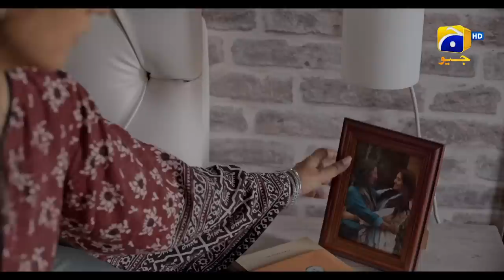Jurm Episode 01 || 𝗕𝗲𝘀𝘁 𝗠𝗼𝗺𝗲𝗻𝘁 𝟬𝟴 || Wahaj Ali - Durefishan Saleem - Tooba Siddiqui || Har Pal Geo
Jurm is a thrilling drama series that follows the journey of Ayla and Daniyal, a newlywed couple whose lives are turned upside down by a traumatic kidnapping incident. This sets off a chain of events that exposes the vulnerability of their family and those associated with them.

With each episode, Jurm takes viewers on a rollercoaster ride of shocking revelations and unexpected twists. The families are torn apart as their secrets, lies and duality is revealed. The investigation of the incident becomes increasingly complex as each family member's dubious past is brought to the forefront.

As the tension builds, relationships are tested, alliances are formed and broken, and everyone becomes a suspect. With each passing episode, the stakes get higher, and the truth becomes harder to uncover. Will justice be served, or will the family's web of lies and deceit be enough to cover up the crime?

Writer: Shah Yasir
Director: Mehreen Jabbar
Producers: Abdullah Kadwani & Asad Qureshi
Production House: 7th Sky Entertainment

Cast :
Wahaj Ali - Daniyal Majeed
Durefishan Saleem - Ayla Nadeem
Tooba Siddiqui - Samina Khan
Atiqa Odho - Shahana
Mohammed Ehteshamuddin - Majeed Zaman
Zhalay Sarhadi - Zakia
Tazeen Hussain - Naseema